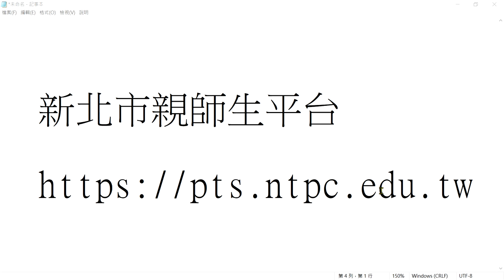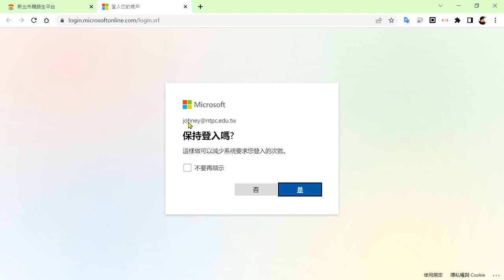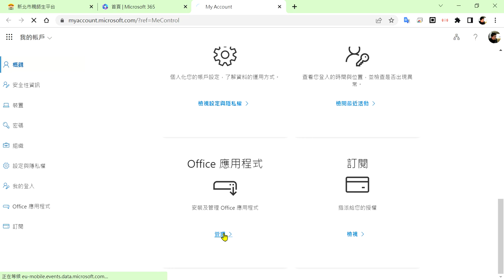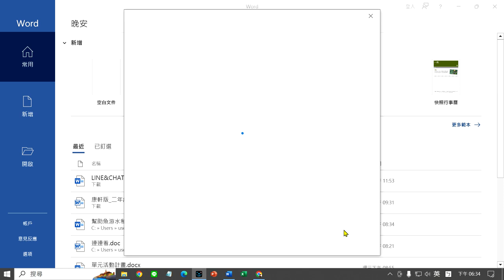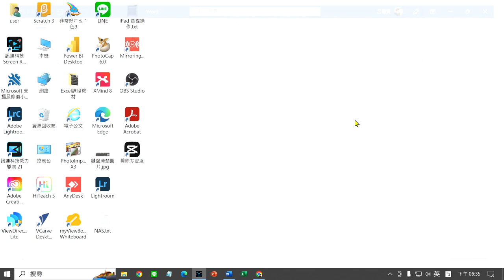新北市老師在家安裝 Office365 企業版